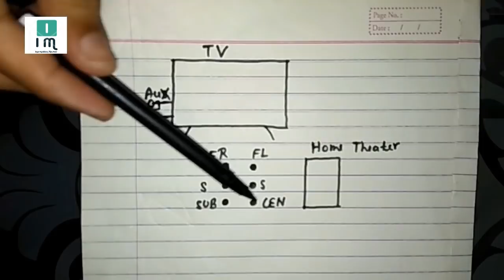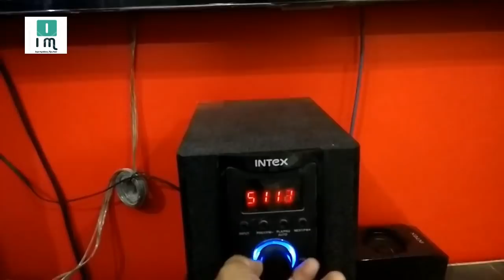Connect AUX, DVD ,USB at a time with 5.1 INTEX Home Theater to LED TV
SUPPOSE YOU ARE PLAYING A SONG USING AUX 3.5MM ON YOUR HOME THEATER AND NOW YOU WANT TO PLAY YOUR TV IN THIS SITUATION YOU HAVE TO REMOVE RCA PLUG FROM AUX PORT AND CONNECT TV CABLE TO AUX PORT.

BUT IF YOU USE MY TRICK NO NEED TO UNPLUG AND PLUG, YOU JUST CONTROL IT BY REMOTE.